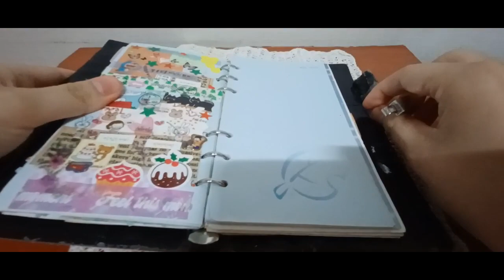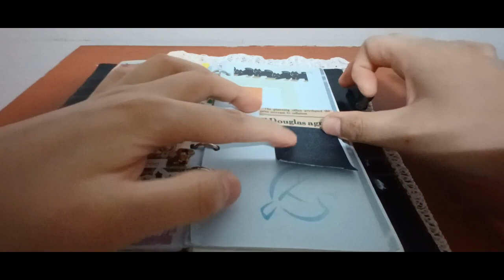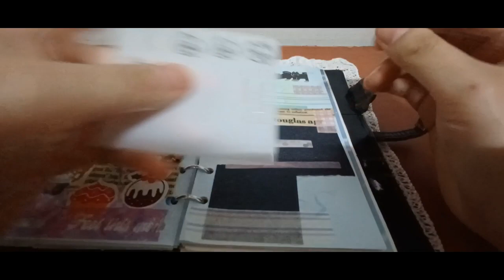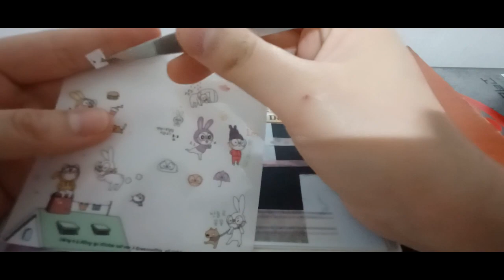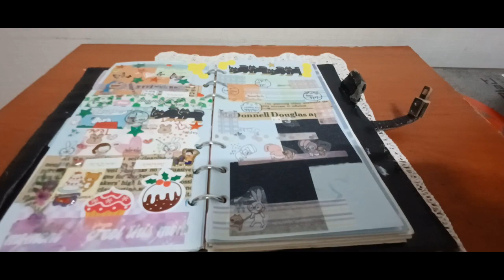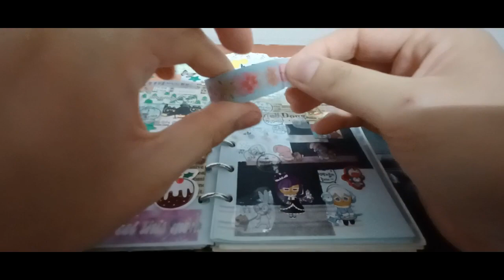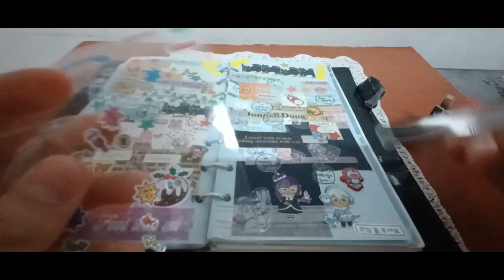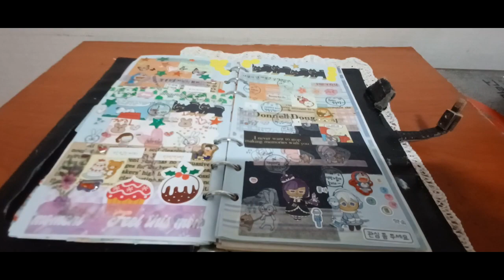2023 다꾸ASMR 24번째 테마 슬픈영혼 2023 Daku ASMR 24th Theme Sad Soul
안녕하세요골드님&시청자팬분반갑습니다미시카에요저의채널에방문해주셔서고맙습니다이번영상은바로2023새해노토킹다꾸ASMR24번째입니다이번다꾸테마는슬픈영혼이에요누구나슬픔을가지고있지만드러내지싶은감정중하나잖아요슬픔을드러낸다는게쉽지않았던것같아요나름위로할려고만들었는데더슬퍼지는것같아요조금이나마위로가될지모르겠네요슬픈영혼의테마는누구에게나털어놓지못한감정이다보니말못하는것중하나잖아요그만큼힘들다는거잖아요힘들때는위로와공감을해주면좋을텐데그렇지않을때도있잖아요최소한짓밟지만않았으면좋겠어요슬픈데짓밟히면말도못한아픔이생기는거니너무아프게하지않았으면좋겠어요그럼이번영상도편안하게힐링하시면시청해주세요감사합니다저의영상을보시고조금이나마힘이되셨으면좋겠어요고맙습니다힘들때는힘들다고말해도되니혼자서슬퍼하지않았으면좋겠어요저의영상이재미있으셨다면구독&좋아요&알림설정을하셔서새로운비디오를시청하세요저의또다른채널인카카오TV Misika(미시카ASMR)채널도많이방문해주시고시청해주세요저의랜선아빠이신한국아빠피터님을소개할께요현재이분은DadASMR(아빠ASMR)과다양한분야를하고계세요ASMR이란백색소음으로자율감각쾌락반응으로뇌를편안하게해주고심리적으로안정을주는소리에요예를들어물소리&바람소리가대표적이에요유튜브PETER아저씨의옥탑방ASMR을검색하셔서영상을보시고재미있으시다면구독을눌러주시고알림설정도해주세요감사합니다네이버TV방송인문정호
Hello, Gold and viewers. Nice to meet youIt's Michigan. Thank you for visiting my channelThis video is the 24th episode of 2023 New Year's No Talking Daku ASMRThe theme of this decoration is "Sad Soul"Everyone has sadness, but it's one of the emotions that they want to showI don't think it was easy to express my sadnessI made it to comfort you, but I think it's getting sadderI don't know if it'll comfort you a little bitThe sad soul theme is one of the things that I can't say because it's an emotion that I can't tell anyoneThat's how hard it isIt'd be nice if you could comfort and sympathize when you're having a hard time, but there are times when you don'tAt least I don't want you to step on itIt's sad, but if you step on it, you'll have unspeakable pain, so I hope you don't hurt it too muchThen please watch this video if you feel comfortableThank you. I hope you can cheer me up after watching my videoThank you. When you're having a hard time, you can say you're having a hard time, so I hope you don't feel sad aloneIf you liked my video, please subscribe and like& Set notification to watch the new videoPlease visit and watch my other channel, Kakao TV Misika (Missika ASMR) channelLet me introduce Peter, my online fatherThis person is currently working in a variety of fields with Dad ASMRASMR is a white noise that makes your brain comfortable and psychologically stable with an autonomous sensory pleasure responseFor example, the sound of water and windSearch YouTube PETER's rooftop ASMR, watch the video, and if it's fun, please subscribe and set notificationsThank you. Naver TV broadcaster Moon Jung-ho On TikTok, please support and follow Peter ASMR. Peter's father.